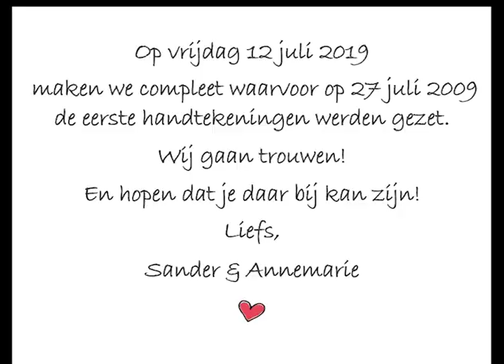Annemarie en Sander gaan trouwen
Uitnodiging voor de bruiloft van Annemarie en Sander op 12 juli 2019